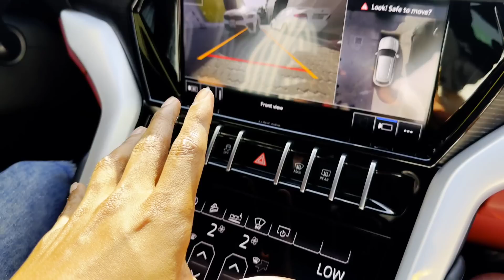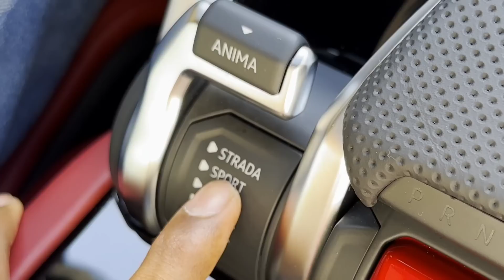Buying 4Cr Super Car 😱 In Dubai For 24Hrs Shoot Challenge